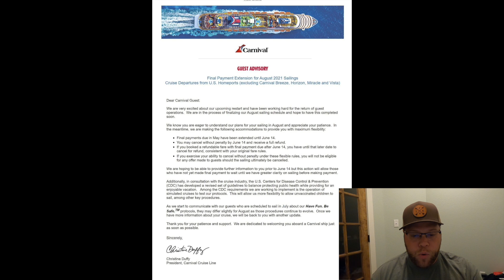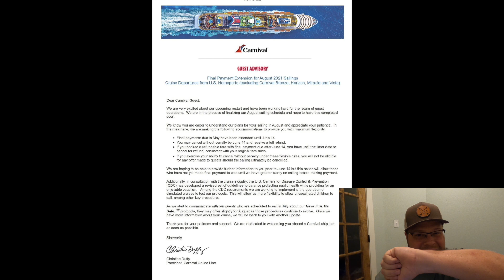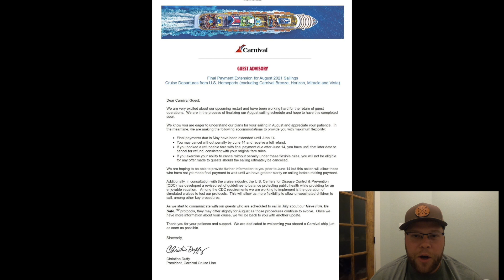CRUISE NEWS - HUGE JULY & AUGUST CARNIVAL CRUISE NEWS AND HINTS AT WHAT'S TO COME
Big news out for all summer cruisers.  See the latest from Carnival and what it means for our July and August cruises.